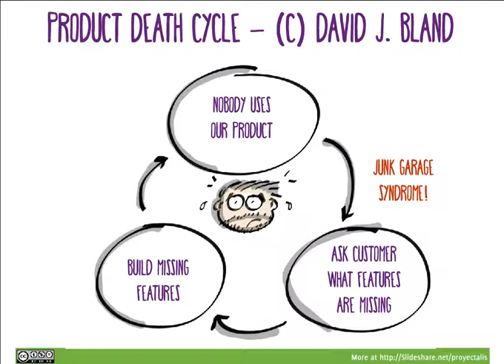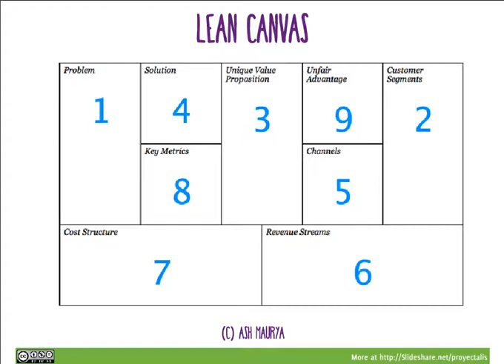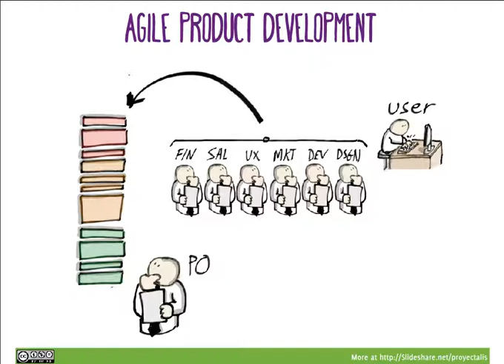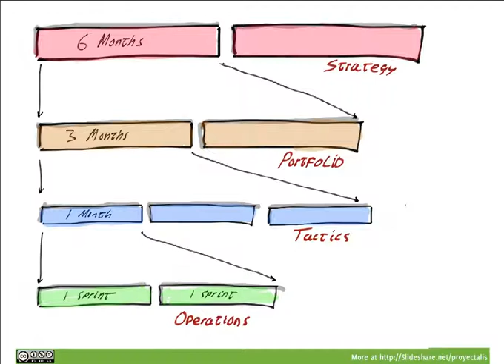Lean Startup for Agile Product Management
Lean Startup for Agile Product Management. Author: Proyectalis.

Published in: Software, Engineering, Leadership & Management

Transcript

1. Krakow, march 2015 Agile product management Lean startup for
6. how much time, you said? (71 slides to go!!)
7. Gee, we are agile!!
9. black holes in agility
10. leading vs. self organization
11. customer collaboration
12. challenge status quo
13. where’s the backlog coming from?
14. “Double the cr*p, double fast”
18. “Horror movie with a feature monster” Too few features Too many features Magic features Meh... hate them sweet spot ++$$ ++t ++Risk
19. “requirements gathering”
24. PROduct management The “requirements gathering era”
30. Agile kaizen kaizen culture Team / people kaizen process kaizen product kaizen
31. lean startup Build measurelearn mvppivot actionable metricsvalidated learning
32. lean startup Basically: be sure there’s a market that wants your product, before you build it Problems users have Problems R&D team solves ???
33. 10 things to improve your product management
42. Business Model Generation Canvas (C) alex osterwalder Partners Costs Revenues Activities Resources Value Clients Channels Relationship
54. - Why are we here? - Vision / Pitch - Product Box - What it’s NOT - Meet your neighbours / Project community inception deck (“The Agile samurai”) - Show the solution - What doesn’t let us sleep - Estimate size - Trade-offs
63. 8) define funnel & success metrics - Acquisition - activation - recurrence - referral - revenue
64. 9) build metrics and goals into assumptions
65. goal modelling / goal scoring
66. Metrics should hurt!
68. trim your backlog! backlog is a funnel, not a tunnel there’s always more to do than capactity focus means saying “no” - if you can’t say no, your “yes” means nothing
69. prioritization prioritize outcome and goals, not stories or features you won’t make everyone happy have a publicly known selection and prioritization framework
72. Strategy meeting Strategy meeting Portfolio Management - portfolio review meetings projects to be launched vision, goals, priorities…..
75. Over all…: Make it about your client..
76. ..but be the one managing!